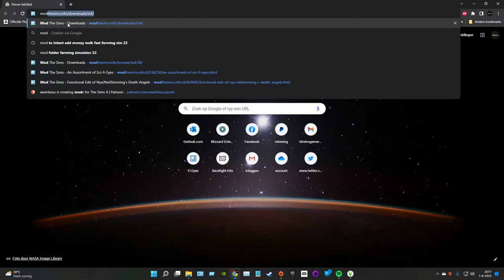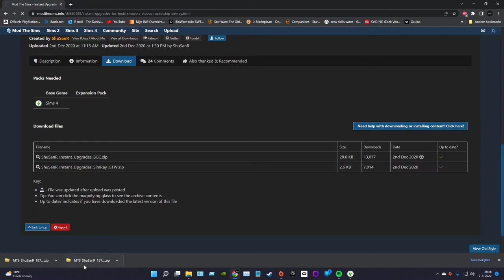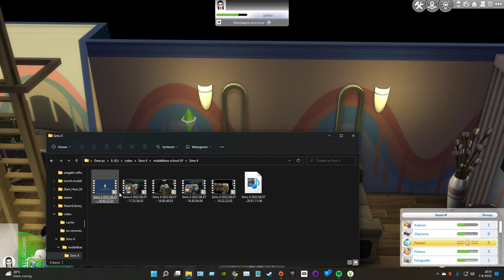Sims 4 middelbareschool deel 6 vrijdag tentamendag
hallo wat leuk dat je weer kijkt vandaag middelbar school en het is vrijdag dus tentamen dag wat zal haar cijfer zijn?